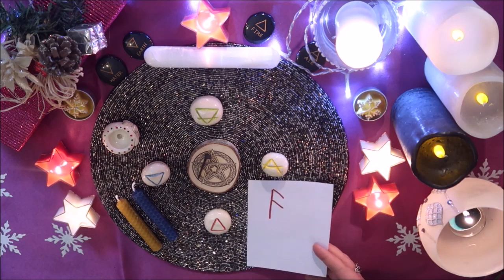🎇🎇🎄Magiczny Vlogmas 3 Rytuał na naukę🎇🎇🎄